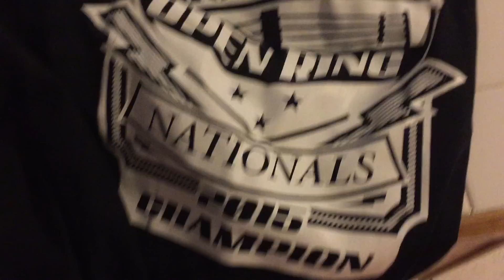First Day Of School...but not for me!!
Its everyone's first day of school!! Except mine lol i start college tomorrow!